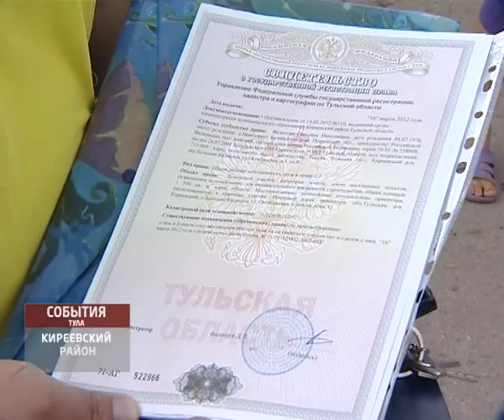Земля в раздачу